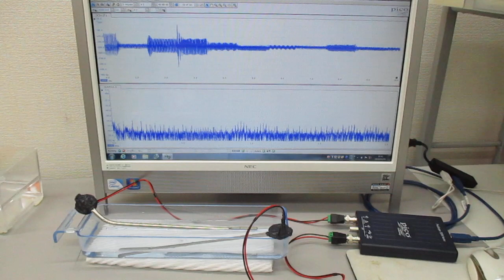超音波のスイープ発振条件に関する基礎実験（超音波システム研究所）